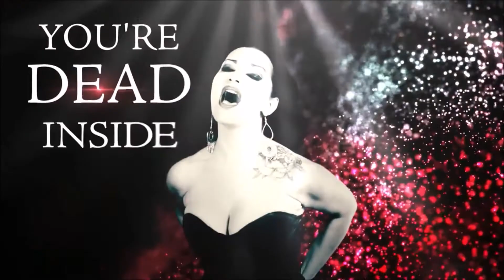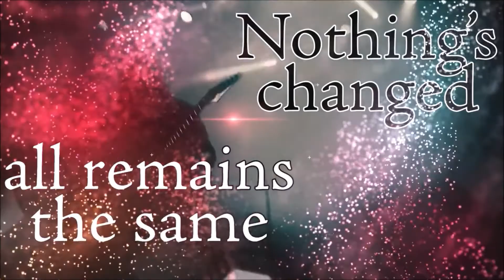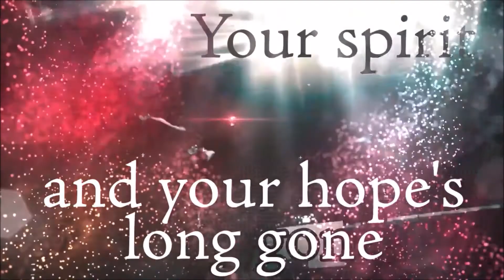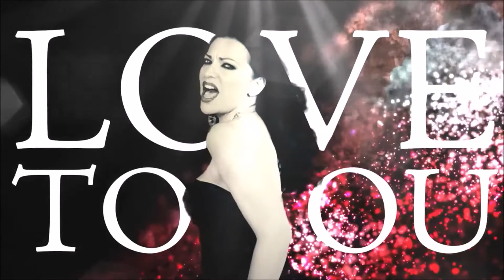SIRENIA - Arcane Astral Aeons (Full Album with Music Videos and Timestamps)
Format: Box Set, Deluxe Edition, Limited Edition, CD, Album, Limited Edition, Digipack, LP
Country: Norway
Released: Oct 26, 2018
Genre: Rock
Style: Gothic Metal

Arcane Astral Aeons is the ninth studio album by Norwegian gothic metal band Sirenia. It was released on 26 October 2018 through Napalm Records.

A lyric video was made for the single "Love Like Cyanide" released on 21 September 2018. The song features a guest appearance by Yannis Papadopoulos from Finnish band Beast In Black. On October 12, "Into the Night" was released as the second single along followed by a music video on October 19. Both videos were directed by Swedish filmmaker and musician Owe Lingvall.

Arcane Astral Aeons was composed by Morten Veland at the beginning of 2018, during the break of an intense North American tour that Sirenia finished in April.

On August 14, album details were revealed; basically, is the same production and engineering of their predecessor work Dim Days of Dolor (2016). It was recorded between May and July 2018 in Veland's personal recording studio (Audio Avenue Studios) in Tau, Rogaland. Additional recordings were made at Sound Suite Studios in Marseille.

In contrast to any other Sirenia previous album, all members contributed in the recording studio. Specifically, live guitarists Jan Erik Soltvedt and Nils Courbaron both played guitar solos on several tracks. Additionally, Emmanuelle Zoldan demonstrated her operatic vocal skills much more and wrote the French lyrics in two songs. About it and their intense promotion campaign, Veland said:

This album is something unique to us as it is the first one we have made together with our fans; everyone who have supported our pledge campaign has directly contributed to the funding of the album and to make it what it has turned out to be. [...]

The album was mixed at Hansen Studios in Ribe, Denmark by producer and mixing engineer Jacob Hansen. The cover artwork was again created by Hungarian artist Gyula Havancsák from Hjules Illustration And Design.

SONGS
1 In Styx Embrace 00:00
2 Into The Night 05:53
3 Love Like Cyanide 10:29
4 Desire 16:18
5 Asphyxia 21:34
6 Queen Of Lies 27:13
7 Nos Heures Sombres 31:08
8 The Voyage 35:36
9 Aerodyne 40:48
10 The Twilight Hour 45:26
11 Glowing Embers 49:31
12 Love Like Cyanide (Edit - Bonus Track) 55:05

CREDITS
Sirenia
Morten Veland – harsh vocals, guitars, bass, keyboards, drum programming, engineering
Emmanuelle Zoldan – female and choir vocals, French lyrics on "Nos heures sombres" and "Desire"
Nils Courbaron – lead guitar on tracks 1, 2 and 10
Jan Erik Soltvedt – lead guitar on tracks 5 and 8

Additional musicians
Yannis Papadopoulos (Beast in Black) – clean male vocals on "Love Like Cyanide"
Østen Bergøy (ex-Tristania) – clean male vocals on "Aerodyne"
Stéphanie Valentin – violin
Damien Surian, Emilie Bernou, Mathieu Landry – The Sirenian Choir

Production
Gyula Havancsák – cover art work, design and layout
Béranger Bazin – photography
Terje Refsnes – mixing, engineering
Jacob Hansen – mixing, engineering#